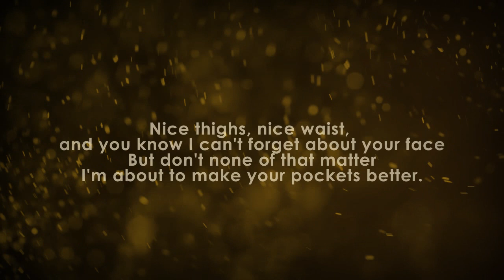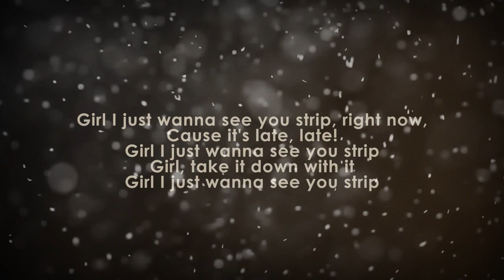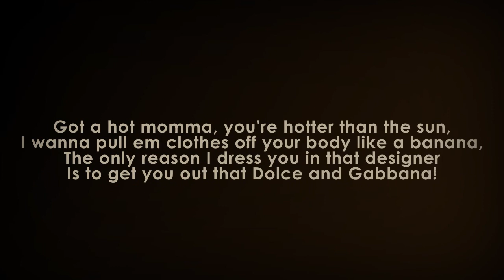Chris Brown - Strip ft. Kevin McCall (Lyrics Video)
-- Lyrics --
If Everybody
Wanna touch you
You move it right
Wanna see what's up under
You back it up, beep beep like a trucker.
Nice thighs, nice waist, and you know I can't forget about your face
But don't none of that matter
I'm about to make your pockets better.

Chorus:
Girl I just wanna see you strip, right now,
Cause it's late, late!
Girl I just wanna see you strip
Girl, take it down with it
God damn you're sexy! (on me!)
God damn you're sexy! (baby!)
God damn you're sexy! (aahh aahh)
Girl I just wanna see you...

Got my shades on
With my jays on
In the club with a pocket full of wuz
This girl, booty out of control
Then she go up and down the pole
Which one I'mma take home
Get my freak on
If you ain't freaky, we ain't speaking
You think I'm playing?
Let me see you back it up and drop
Yeah, I wanna see your legs in the air!
Baby don't worry about your hair
All those tracks
I don't give a damn about that...
In the club they're playing my song,
Turn it up, play it all night long!
If you think you can, and you know you can
I'mma give you all my money,money, money...

Pants, shirt, you can take it off,
Panties, bra, you can take it off
Red bottom heels, you can take 'em.
Wait, wait, leave 'em on, cause I like my woman tall!
Got a hot momma, you're hotter than the sun,
I wanna pull em clothes off your body like a banana,
The only reason I dress you in that designer
Is to get you out that Dolce and Gabbana!
I throw this money up, she watch it all fall,
Till that thing go.
Anything you're wanting baby, you can have it all,
Starting with my last name and now they call you Mrs. Mccall.